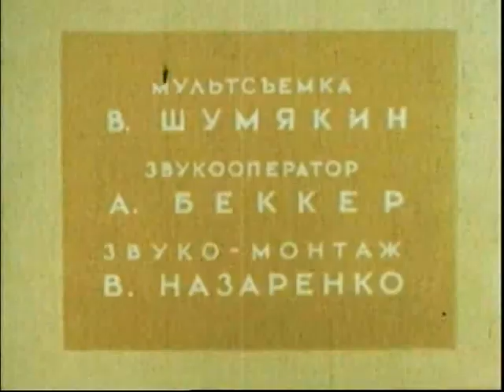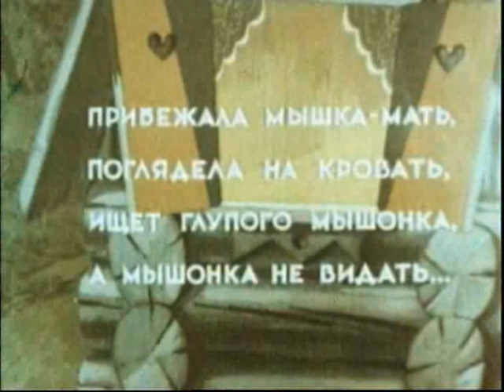The Tale of the Stupid Little Mouse - Soviet animated film |1940 Сказка о глупом мышонке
English: Lenfilm
Director: Mikhail Tsekhanovsky
Composer: D. Shostakovich.
Artist: L.Chupyatov.
Cartoon. cinematographer: V.Shumyakin.
Sound operator: A. Baker.

Русский: Lenfilm
Director: Mikhail Tsekhanovsky
Composer: D. Shostakovich.
Artist: L.Chupyatov.
Cartoon. cinematographer: V.Shumyakin.

1940. Сказка о глупом мышонке
English: The Tale of the Silly Mouse - cartoon cartoon (USSR)
Русский: Сказка о глупом мышонке - рисованный мультинку (СССР)